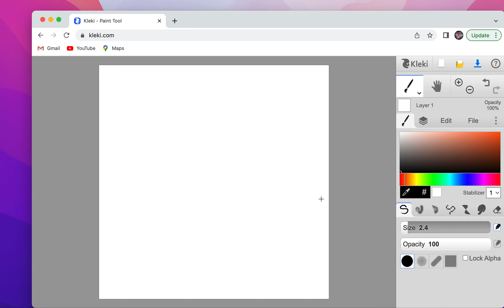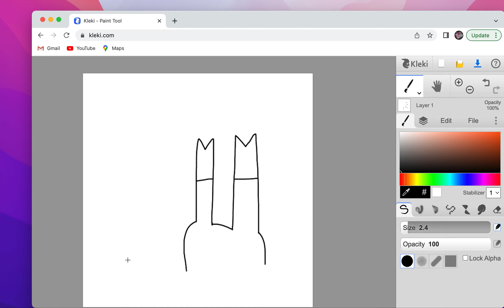How to Draw Flufflelimes Ears (Hooded Ghost/Jlimes/Flufflelimes) (14+) 10/16/22